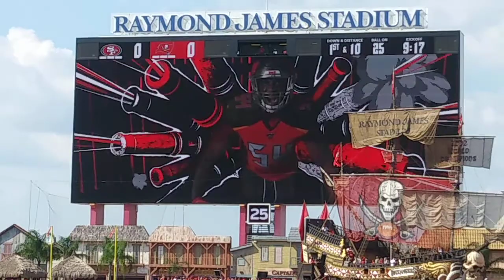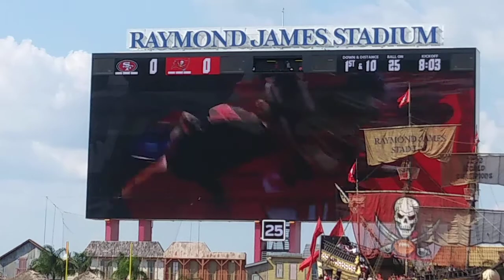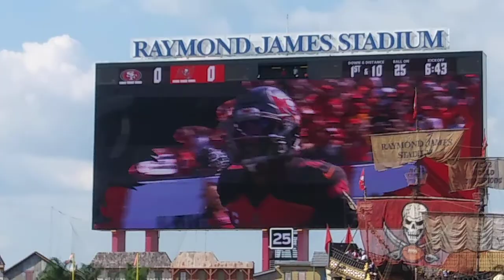Bucs pregame 9/8 2019